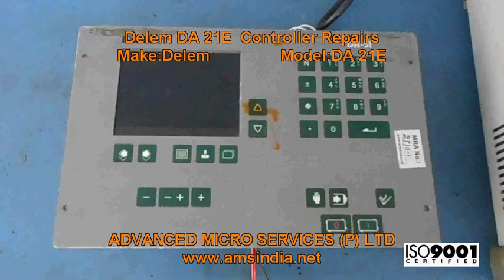Delem DA 21E Controller Repairs @ Advanced Micro Services Pvt.Ltd,Bangalore,India